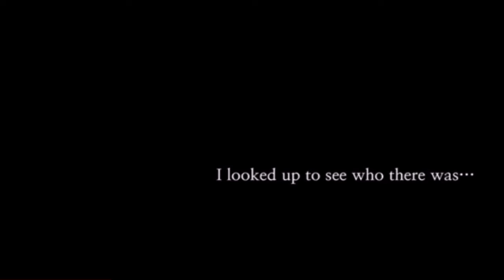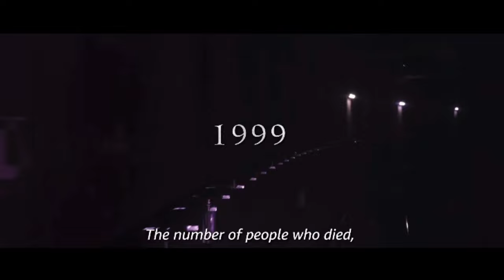The Ghost Station - Movie Review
Korean horror film TheGhostStation has just released in the U.S.